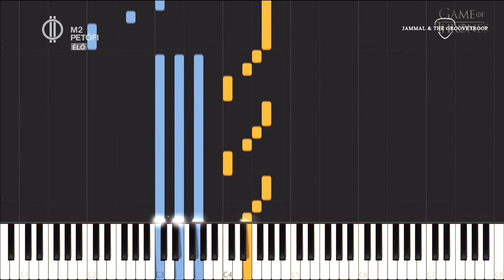Bemutatjuk Fóris Barbara textilművész munkásságát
Különös szinesztézikus érzékkel bír a textilművész, Fóris Barbara. Az összes szó és fogalom különböző színekben jelenik meg a fejében, és ezt kombinálva zenei képzettségével egészen bravúros textilminták szövésébe kezdett. Ismert dallamokat szőtt meg népdaloktól kezdve operákon át a sorozatok főcímzenéjéig. Hogy ezt hogy kell elképzelni? A Nézzünk szét!-ben kiderül!